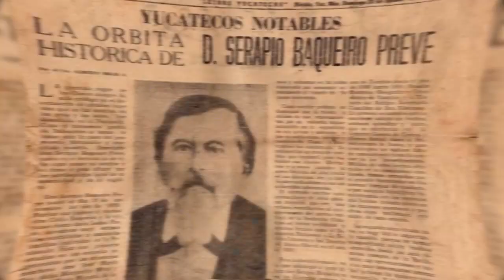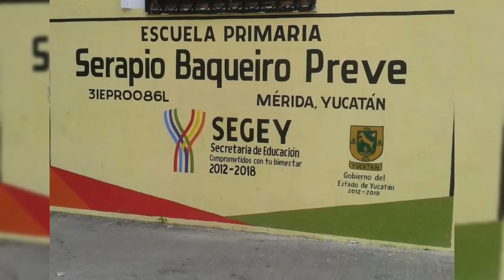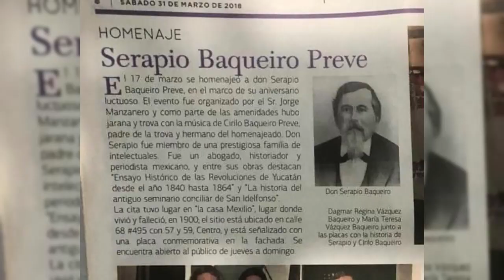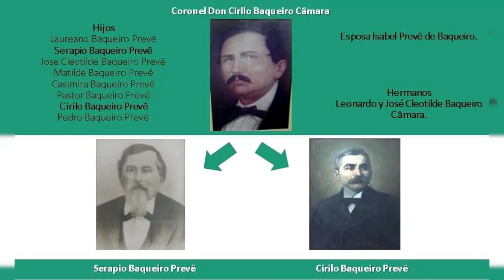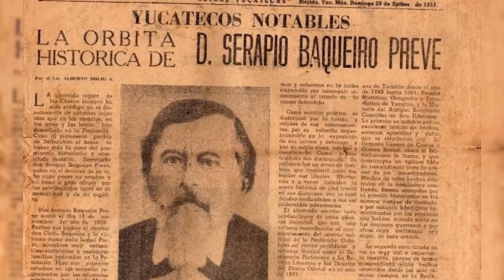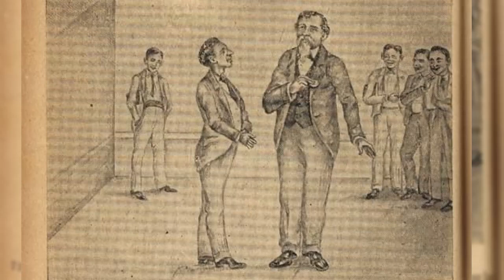Serapio Baqueiro Preve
14 de noviembre, 1838- 17 de Marzo de 1900
Actividades: Abogado, Catedrático, escritor, historiador y político distinguido.
 Nació en el pueblo de Dzilbalchén actual población de Campeche, cuando aún la perdida porción peninsular pertenecía a esta entidad. Fue su padre el ameritado coronel Don Cirilo Baqueiro y su madre la distinguida dama Doña Isabel Prevé. Perteneciente de una familia de notables militares de la zona conocida como Chenes. Siendo aun niño su familia migro de Hopelchén a la Ciudad de Mérida. Es hermano de Cirilo Baqueiro Prevé “Chan-Cil” Padre de la trova yucateca.
En Dzilbanchén y Hopelchén comenzó sus estudios primarios, que continuo luego en Campeche en la escuela de Doña Margarita Mora y termino en la que dirigía Don José María Moreno y Don José María Ruz.. Curso el bachillerato en el seminario conciliar de San Idelfonso de Mérida y comenzó después su carrera de derecho. En esta época se despertaron sus inquietudes literarias e históricas.
Formo parte de la sociedad literaria “La Concordia” integrada, entre otros por el presbítero Crescencio Carrillo y Ancona, José Peón Contreras, Eligio Ancona y Olegario Molina, colaborando en la revista “La Guirnalda”, órgano de esa asociación.  Poco después, en unión de Eligio Ancona y otros, fundo otra sociedad, La Burla y publico artículos Satíricos en el periódico del mismo nombre.
En 1861, con Eligio Ancona y otros, creo la sociedad “La juventud Democrática” y en su órgano periodístico titulado “la sombra de Morelos”, donde combatió duramente la internación extrajera y el imperio de Maximiliano.  A finales de año fue director del diario oficial.
En 1862 colaboro n el periódico El repertorio pintoresco. El 9 de julio de 1863, después de brillantes exámenes, obtuvo el diploma de licenciado en derecho. Durante de un año fue también director del instituto Literario del estado.
El 4 de Octubre de 1866 pronuncio un conceptuoso discurso en la ceremonia de recepción triunfal del teniente coronel  Daniel Traconis, del sitio de Tihosuco, y otro en Motul el 22 de julio 1888 con motivo de una inauguración del ferrocarril.
En 1871 se publico el primer tomo que incompleto había sido impreso en 1866 de su obra máxima, “Ensayo histórico sobre las revoluciones de Yucatán, desde el año de 1840 hasta 1864”, cuyo segundo tomo apareció 1884; esta importante obra ha tenido varias reediciones. Otras obras suyas son la “La reseña Geográfica, histórica y estadística del Estado de Yucatán desde los primeros tiempos de la península (1881) y la Historia del antiguo seminario de San Idelfonso (1894), Así como las biografías de coronel Daniel Traconis (1889), Miguel Barbachano Y Terrazo (1896) y Sebastián López de Llergo (1898).
En su profesión obtuvo merecidas distinciones, ocupando sucesivamente los cargos de Juez de primera instancia en esta ciudad y en la de Tekax, Fiscal de Hacienda, y por dos veces magistrado del Tribunal Superior de Justicia. Por su destacado profesionalismo Don Serapio fue llamado al importante cargo de consejero del Gobierno del Estado y más adelante fue electo Diputado al Congreso Local, llegando a asumir el Despacho del Poder Ejecutivo, por la ausencia del Gobernador Constitucional Don Octavio Rosado en al año de 1883.
De vasta cultura, amó la Institución Política a la que dedicó gran parte de sus energías y de su propia vida, especialmente en la impartición de las asignaturas de Historia General y Patria de las que fue eminente Catedrático. Fungió asimismo como director de la Escuela Normal del Estado. Eminente Liberal, defendió su credo con la pluma brillante combatiendo valerosamente al efímero Imperio de Maximiliano, e hizo gala de su Erudición y Literatura conceptuosa y galana al escribir para la Revista "Literaria" y el "Repertorio Pintoresco" revistas locales. Entre otros cargos fue también director del "Diario Oficial" en el año de 1861.
Del Valioso acervo de sus obras Históricas, podemos citar, entre otras:
 "Ensayo Histórico de la Revoluciones de Yucatán, desde el año de 1840 hasta 1864"
"Reseña Histórica, Geográfica y de Estadística de Yucatán, desde los tiempos primitivos de la Península".
"Historia del antiguo Seminario Conciliar de San Idelfonso"..
Se casa con Emilia Barrera Lara hija de un importante persona Coronel Pantaleón Barrera. Esta unión nace una persona muy importante para la historia de nuestro estado. Serapio Baqueiro Barrera (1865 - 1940) fue un periodista, escritor y poeta mexicano, nacido y fallecido en Mérida, Yucatán.
La plaza o parque principal de Hopelchén lleva su nombre
Escuela primaria, Serapio Baqueiro Prevé ubicada en la ciudad de Mérida C. 60 765, Delio Moreno Cantón
Telesecundaria , ubicada en  Dzonot Mezo, Tizimín, Yucatán,
En la casa donde ocurrió su lamentable fallecimiento se encuentra una placa con su nombre.
En la biblioteca central de la universidad autónoma de Yucatán UADY, en una de sus paredes se encuentra escrito su nombre.